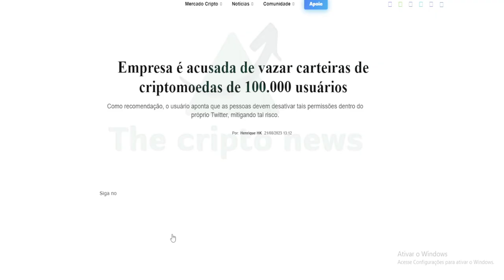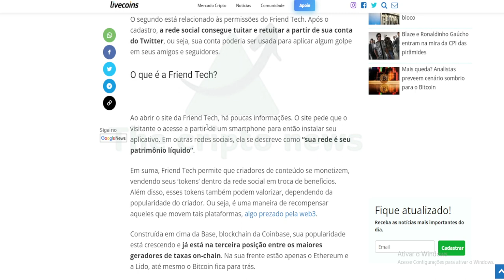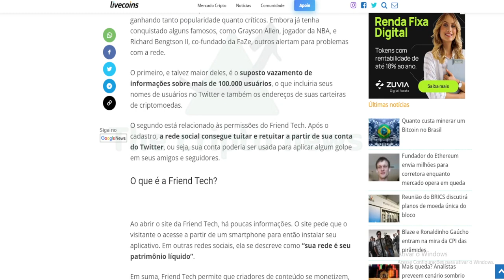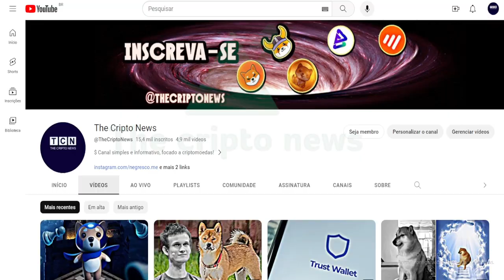EMPRESA FAMOSA VAZOU OS DADOS DA CARTEIRA DA RAPAZIADA !!